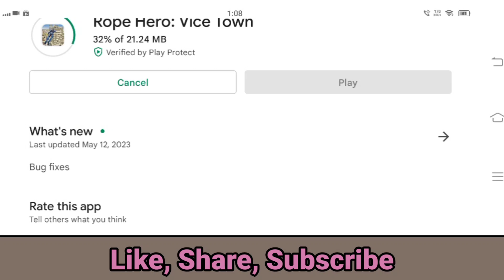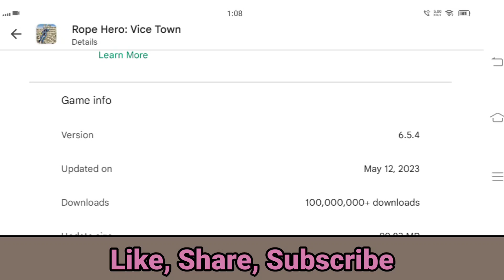Rope Hero Vice Town New June Update Launched 🔥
Here it is Rope Hero vice town new update launched. Its rope hero vice town update 6.5.4 So in this video I will tell you about this rope hero vice town update about its new june update and everything that is included in this latest update of june 2023.

My Normal Mic link (best quality low price)

My Professional Mic Link (blue snowball ice) :

More about Rope hero vice town 👇
Meet the biggest update of the free game about the funny blue super hero. We made huge improvements and additions. The updated world has become even more interesting and exciting.

अगर Rope hero vice town का Video पसंद आया हो तो Like 👍 and share जरूर करना और अगर हो Hindi Gamer channel पर नये तो Subscribe करो और भी Amazing Hindi Gaming content के लिए ❤️